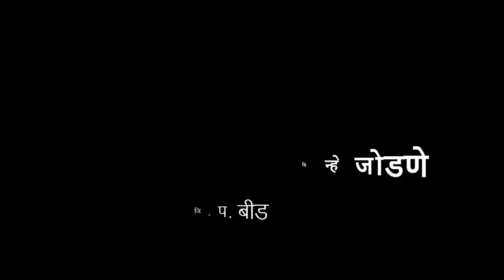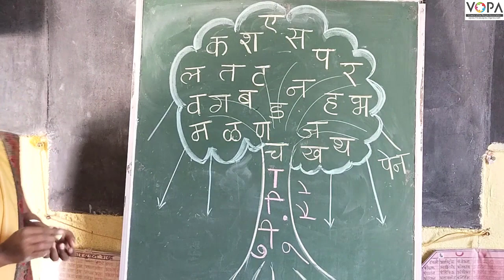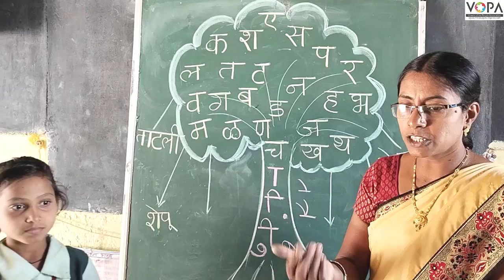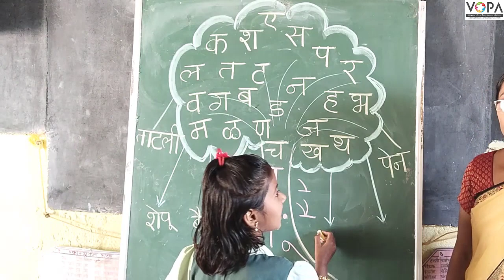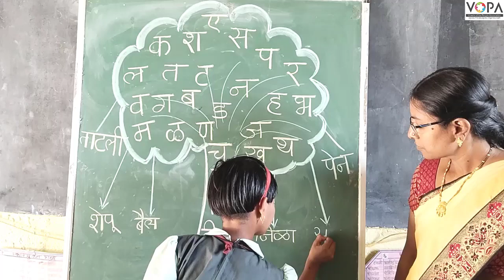१ली | भाग ३ | पान क्र. १४ | ं ः योग्य ते स्वरचिन्हे जोडणे | स्वरचिन्ह लावून शब्द बनवणे | VSchool